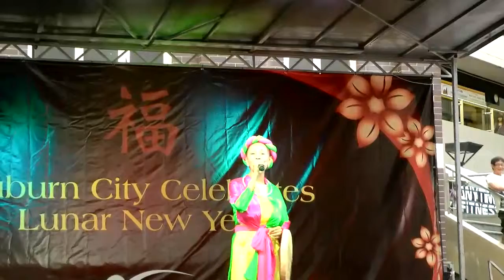Auburn Lunar New Year 2015 10 Vietnamese Singer